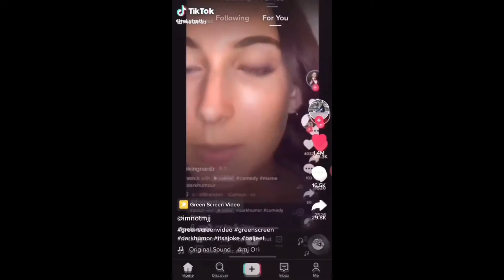prime 2020 memes pt4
Hello, ʕ•́ᴥ•̀ʔっ

These are some random videos I have saved on my phone that I didn't want to delete so I just made a video

✦all videos I got from instagram

Bye-bye (•◡•) /